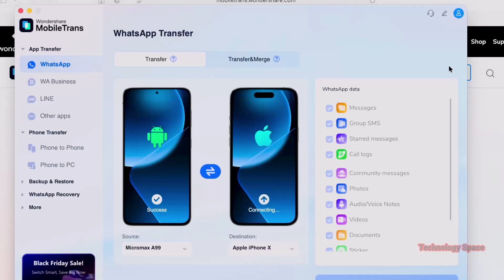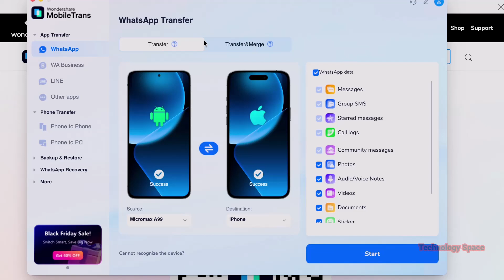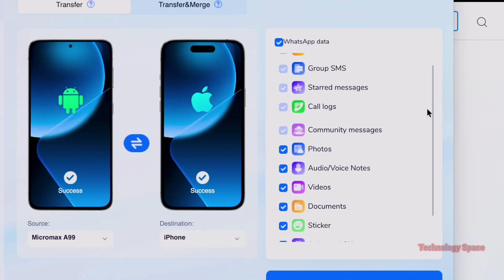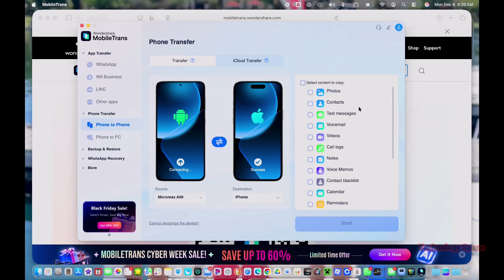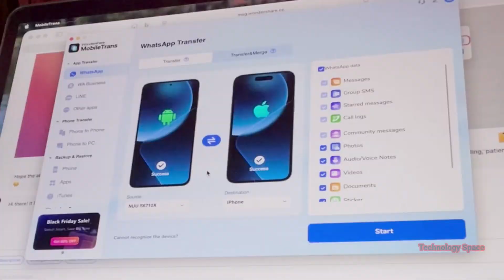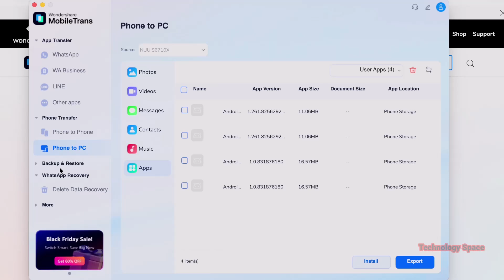Mobile Trans ! How to transfer WhatsApp messages from Android to iPhone ! Complete Review check it